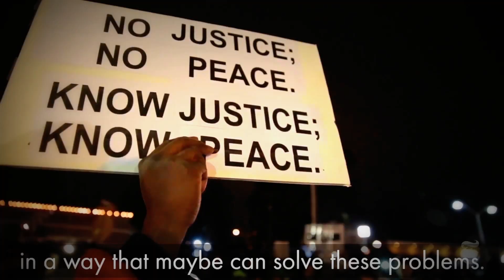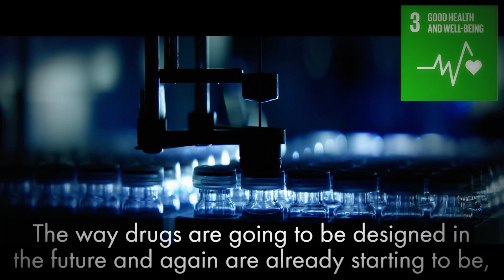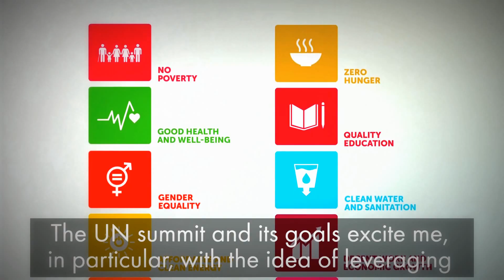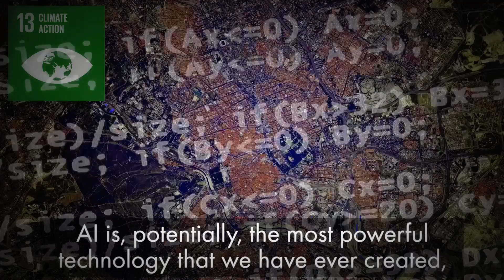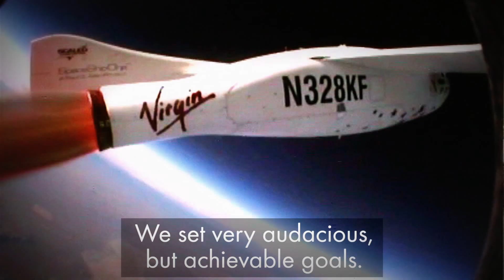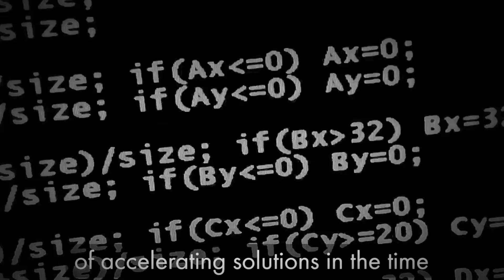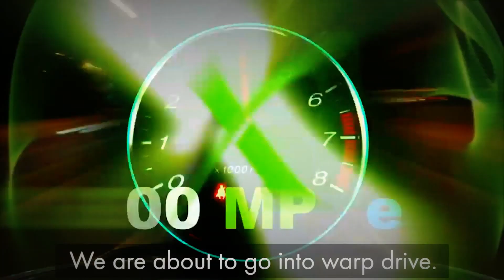Why Elon Musk is donating Billions to the X Prize Foundation.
The Elon Musk Project You've Never Heard Of That Might Change The World

Excited to announce the launch of It's a little verbose right now, but that will be fixed tomorrow.

FUNDING INTERESTS

Musk serves as a trustee of the X-Prize Foundation, where he supports competitions to promote advances in clean energy. The Musk Foundation was formed in 2002, and focuses its grant making in the areas of renewable energy, science and engineering education, and pediatric health.

Musk's philanthropic vision reflects that same view of the future, but all of it includes an element of space exploration. Overall, his stated long-term goal is to help humanity by making common space travel a reality through SpaceX. In a way, it could be said that SpaceX, besides being a profitable enterprise, guides Musk's philanthropic vision as well.

Musk has announced his support for an effort to preserve and turn the site of Nikola Tesla's lab into the Tesla Science Center and Museum, and through his Foundation is engaging in a series of projects to donate solar power systems in areas hit by disaster through his solar power company, Solar City. The first one was donated to the South Bay Communities Alliance's Hurricane Response Center in Coden, Alabama, on the Gulf Coast. It was built at Solar City's cost. The 25-kilowatt system is one of the largest in the state of Alabama, consisting of 108 solar panels manufactured in Tennessee, and it will produce 90% to 100% of the center's electricity use. Musk donated US$1 million towards the construction of the Tesla Science Center at Wardenclyffe.

Near the end of 2015 Musk and colleague Sam Altman founded OpenAI, a $1 billion research center for artificial intelligence. The center is particularly concerned with investigating safe and beneficial ways of ushering a potentially uncertain era of artificial intelligence. Musk has also donated $10 million to the Future of Life Institute, for similar purposes. In late 2015, Musk suggested he might back development of a neural lace to insert AI into the human brain